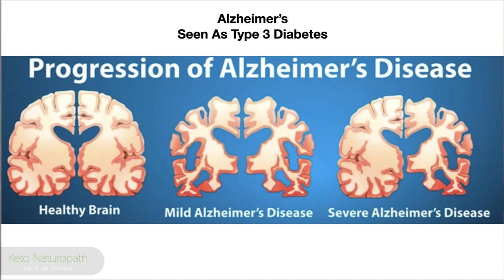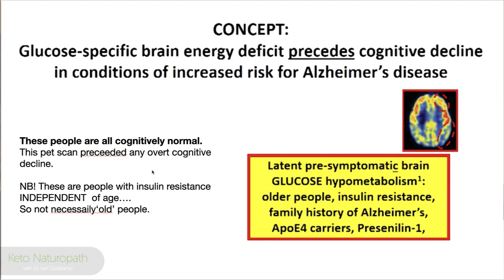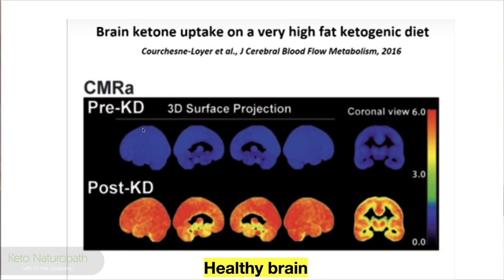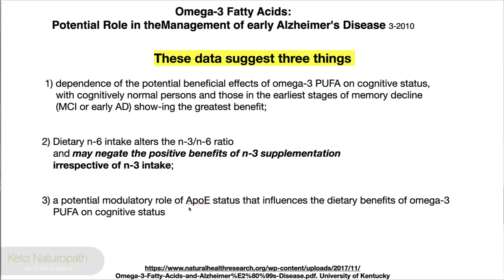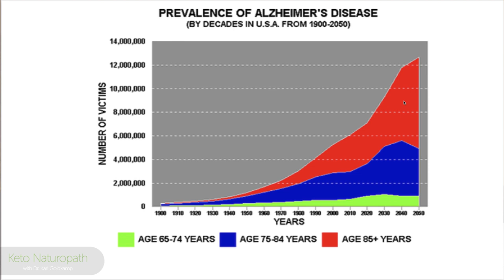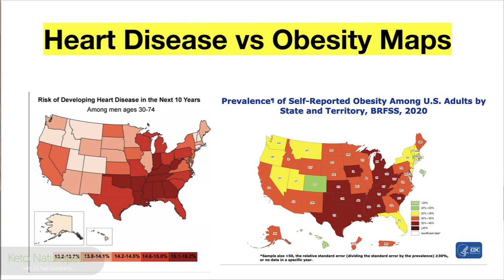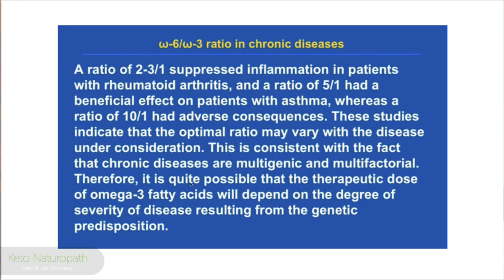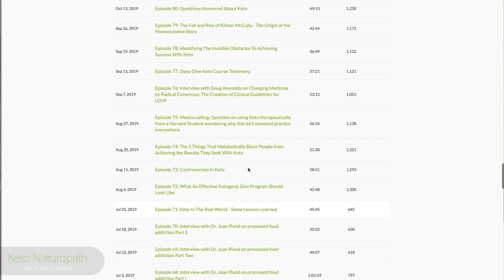Omega 6, Linoleic Acid Is Linked To Alzheimer’s Disease: Time To Change This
For all of us who have had to take care of our parents or grandparents, or spouse. Knowing that there is something you can do to change the outcome is an incredible opportunity to help someone, or yourself.

A ketogenic diet is definitely beneficial for most people, but additionally doing some basic inexpensive labs will guide you even further on what you can do for yourself specifically. Keto, Protein sparing modified fast, Precision PSMF, are terrific tools to use combined with your lab results you will be even more focused and better able to get the results you're wanting.

OUR COURSE
PSMF 30 day course:
- THE KETOMETER WE USE
Keto mojo

1. They have more brands than anywhere else to choose from;
2. Their prices are 20 -50% lower than anywhere else; compare and you’ll see
3. This is where most physicians have their account
4. Been in existence for nearly 30 years working with physicians and health practitioners

1. and registered
2. Reply to their verification email
3. Explore their website.